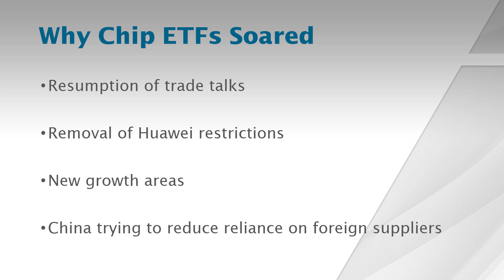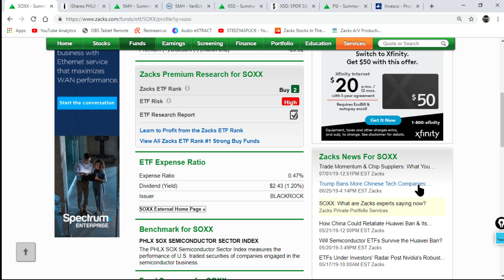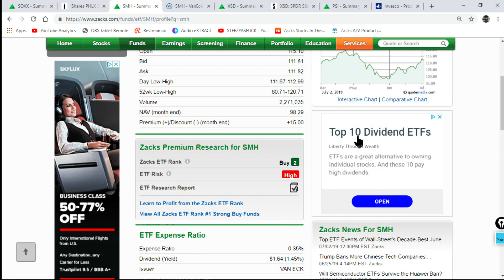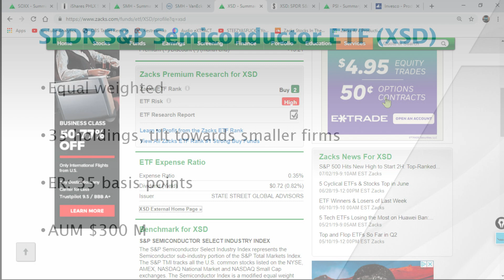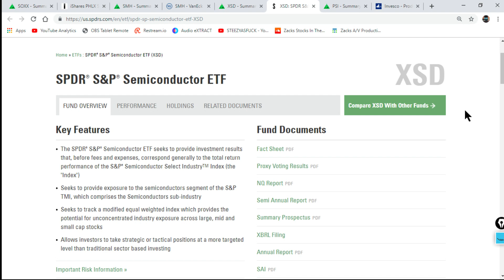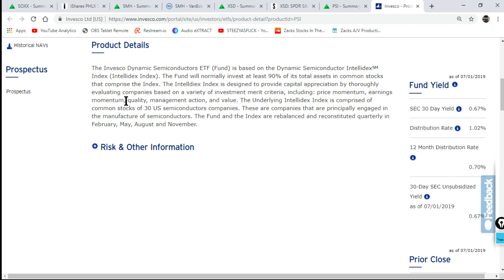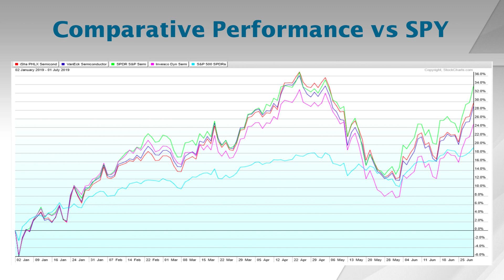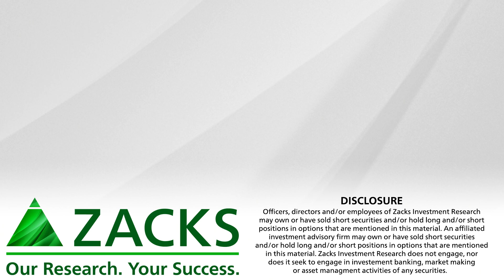Chip ETFs Soar after G20: What Investors Need to Know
We discuss the four most popular chip ETFs and how investors can use them.